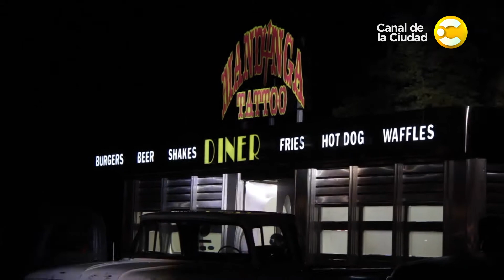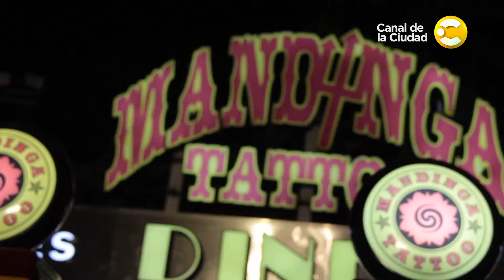Entrevista y tatuajes con Piti Fernandez de Las Pastillas del Abuelo en Mandinga Tattoo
Nos visita Piti Fernandez, vocalista de la banda Las Pastillas del Abuelo. Canto una canciones con Lourdes y nos contó un poco de su carrera y como esta la banda hoy.

Aprovechando la visita Piti Fernandez se tatuó con Mariano el hippie Staropoli, Piti pide que le reproduzca parte de la tapa del ultimo disco de las pastillas, también le hacemos una nota a el y nos detalla bien como esta su carrera artística, y nos cuenta de la mirada que el  tiene del arte de tatuaje.
Claudio nos deleita con un realismo clásico representado a un gran Águila y dos mas pequeñas y volando por debajo,  esto lo pidió el cliente para representar a sus hijos, también nos cuenta un poco como fue su experiencia ya que fue su primer tatuajes.

Cristian tatúa un realismo en Black & Gray donde mezcla a Thor con un mar con un barco Vikingo con su tripulantes, el cliente nos cuenta el porque y como fue toda la experiencia y como le recomendaron a Cristian para ello ya que el buscaba esa línea de dibujo especifica.